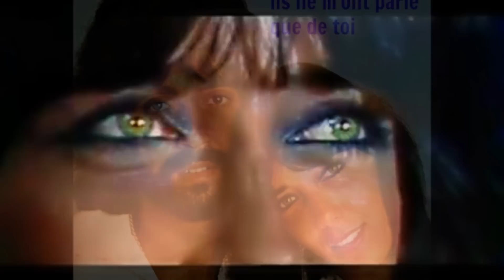Shuky & Aviva : ils ne m'ont parlé que de toi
Shuky et Aviva 1976